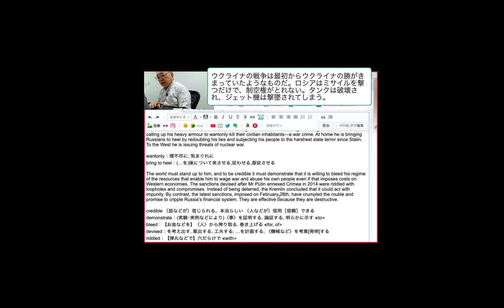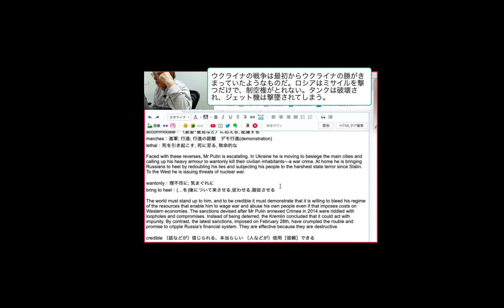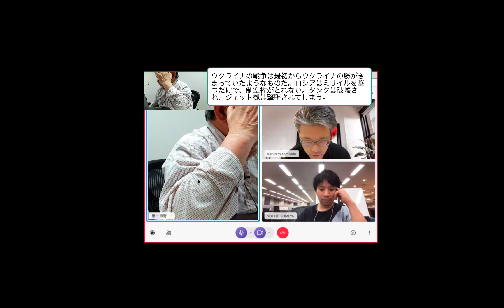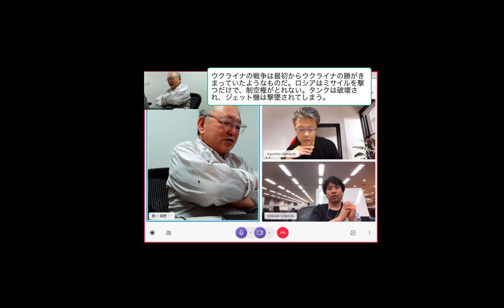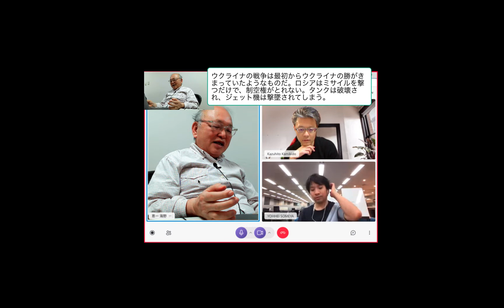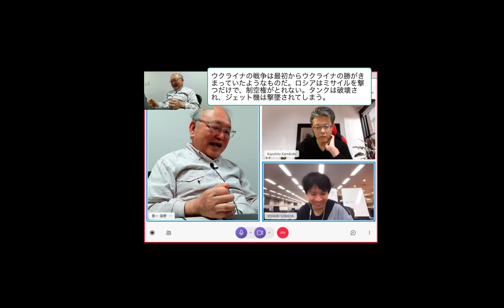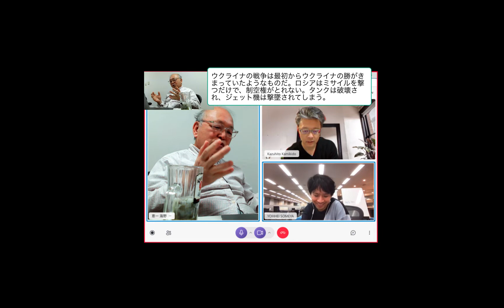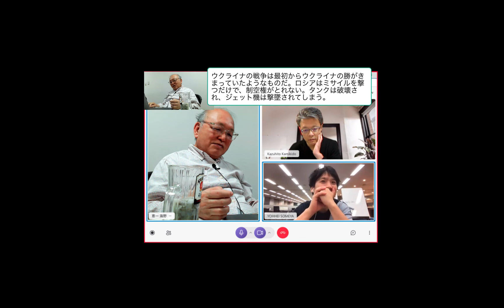ウクライナの戦争は最初からウクライナの勝がきまっていたようなものだ。ロシアはミサイルを撃つだけで、制空権がとれない。タンクは破壊され、ジェット機は撃墜